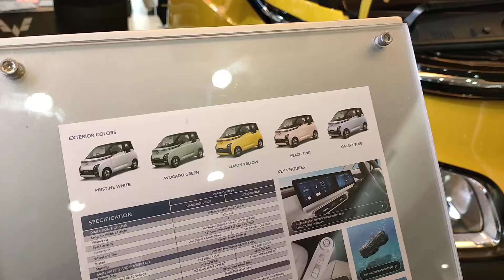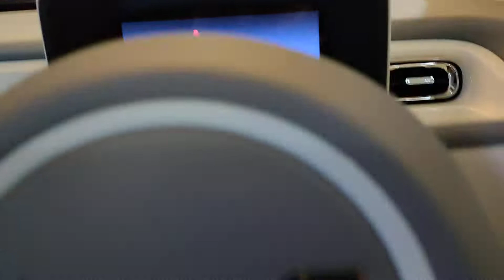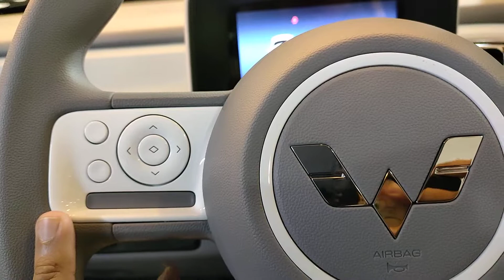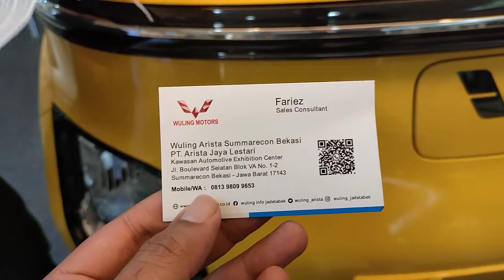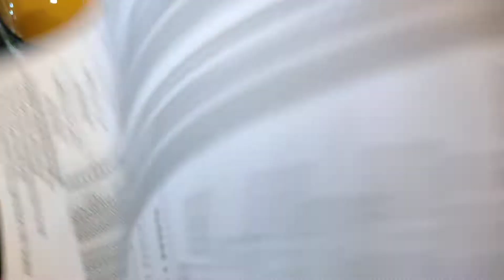Mobil Listrik Wuling Air ev || Harga 200 jutaan lhoo....Pajak Murah bgt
tipe yang saya bahas ini 1 kali charge penuh bisa 200 KM, ada Dua Tipe Satu lagi yang 300 KM sekali charge.